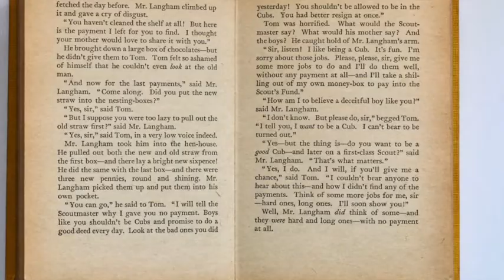The Book Club Blind Entry Podcast; Grandpa Dave reads Twilight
*explicit content*

Thanks to Collider, The Guardian, and stephaniemeyer.com for background on Stephanie Meyer and Twilight. Thanks to wikipedia for background on the series' success.